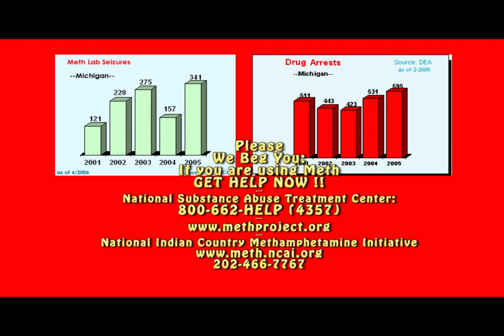Meth Nerve Agent PSA: Exclusive 911 Dispatch of Nerve Agent Call by Meth Addict Exposed to Chemicals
IF YOU ARE ADDICTED TO METH -- WE BEG YOU PLEASE -- GET SOME HELP!

WE PLEAD WITH METHAMPHETAMINE ADDICTS TO GET TREATMENT NOW!

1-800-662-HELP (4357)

Scroll down to see additional ways to seek help for you or those whom you love

Psychotic Meth Addicts Trigger "Nerve Agent" Scare in parking lot of Bell Memorial Hospital in Michigan's Upper Peninsula near the cool waters of Lake Superior

Causes shutdown of Emergency Rooms at Two Hospitals in Marquette County, MI

Listen to Exclusive 911 Dispatch Audio of Nerve Agent Scare Caused by Psychotic Meth Addicts Hiding Lab in Marquette, Michigan.

(Marquette, MI) -- The American meth lab scourge has led to murder, cooking deaths, robberies, arrests and now a "nerve agent" scare in Upper Peninsula of Michigan -- involving a 23-year-old Marquette man exposed to fumes from cooking methamphetamines.

Police says the meth addicts lose control of their minds and bodies due to the highly addictive methamphetamines.

The "WWII nerve agent" scare turned out to be out-of-their-mind meth addicts - at least one of whom who was exposed to too many deadly fumes while making the highly addictive speed that is a deadly scourge on America and our youth.

Because the addicts assumed the symptoms for exposure to the chemicals used to cook meth - are the same as a Nerve Agent - they called the Poison Control Center to report exposure to an apparent Nerve Gas.

That phone call trigger an all-out response by emergency services - as the Marquette County Rescue Squad, Marquette County Sheriff's Deputies, Michigan State Police, Bell Memorial Hospital EMS Paramedics, and Ishpeming Fire Department set up a decontamination center in parking lot of Bell Memorial Hospital in Ishpeming, MI.

The otherwise quiet night near cool Lake Superior - turned into terror and a waste of emergency resources - because the scared meth addicts thought claiming a "nerve agent" exposure would cover up the exposure to fumes from cooking methamphetamines.

In recent years - northern Michigan meth labs, meth cooks and addicts have triggered explosions, serious and disfiguring burns and even deaths.

Even without a fire or explosion - the addict's often toothless body is turned into a scarred mess from the addiction to methamphetamines.

Methamphetamine Facts
A Parent's Guide
Emily's life was cut short because of a meth addiction